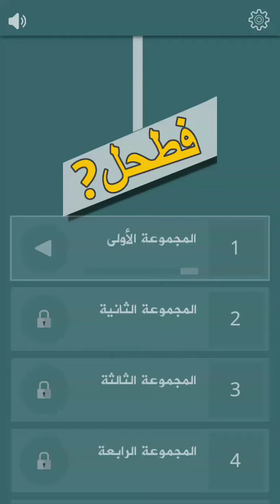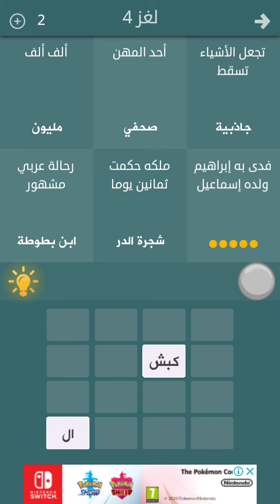حل لعبة فطحل العرب المستوى 1 الغز 4